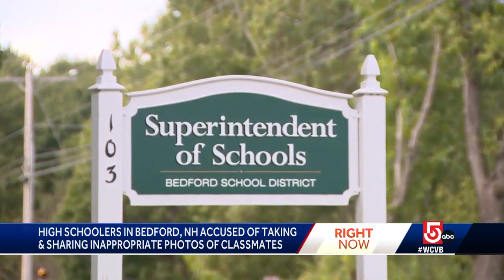Students accused of taking, sharing inappropriate photos of classmates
A group of students at a New Hampshire high school have allegedly been taking pictures of girls' body parts and then sharing and grading them, school officials said.